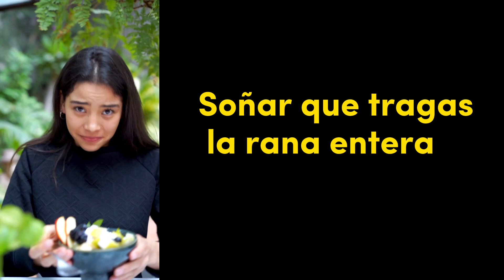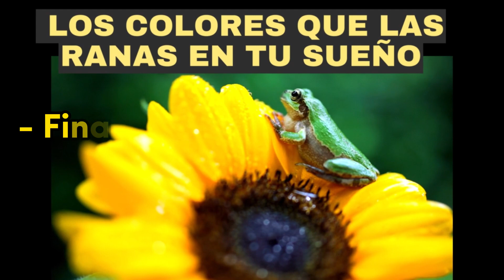Soñar con ranas o sapos / Interpretación de los sueños, significado. Mundo onírico.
Hola amigos, os presento el significado de soñar con estos animalitos en sus simbologías diferentes, de acuerdo a la forma en que lo soñaste.